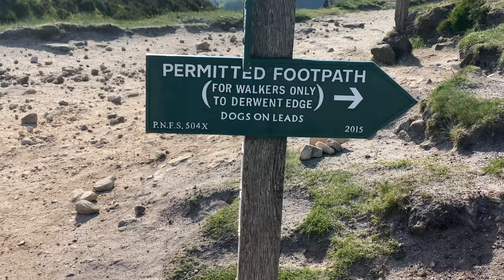Wild camping on Derwent Edge in a £10 tent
First wild camping trip after a horrible year of covid restrictions and lockdowns, I decided to go a bit crazy and buy a second hand tent off Facebook market place for £10.

We headed to Derwent Edge and set up camp for the night.

Gear I use:

Jetboil pot stand
Dry sacks
Backpacking chair
Osmo mobile 3
Oring hot shoe adapter
Rode wireless go
Rode sc7 cable
iPhone lightning to 3.5mm headphone Jack adapter